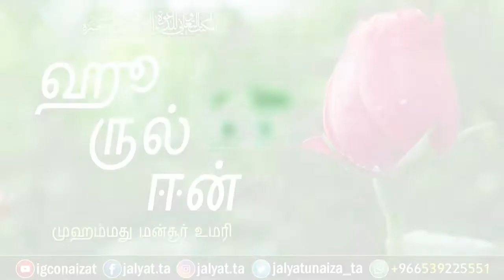ஹூருல் ஈன் முஹம்மது மன்சூர் உமரி